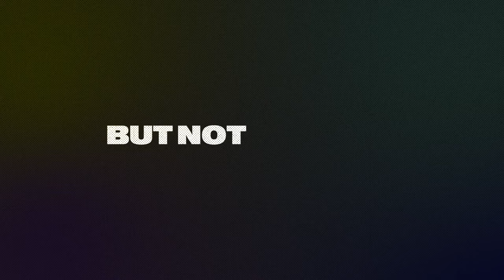HUSTLE OF @617MikeBiv | Documentary features Michael Bivins | Premieres on ALLBLK on August 24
The legacy of Michael Bivins is being told in his highly-anticipated documentary, The Hustle Of @617MikeBiv.

The film, which goes into detail about the personal life and professional career of the New Edition and Bell Biv DeVoe frontman, will premiere exclusively on ALLBLK on August 24.

From his dreams of being an NBA player to joining New Edition and later being the visionary behind Boyz II Men and more, the documentary features guests like his five bandmate brothers, Bobby Brown, Ricky Bell, Johnny Gill, Ronnie DeVoe, and Ralph Tresvant, Jay-Z, Fat Joe, Michael Jordan, Michael Jackson, Doug E. Fresh, Snoop Dogg, Quincy Jones, Andre Harrell, and others.